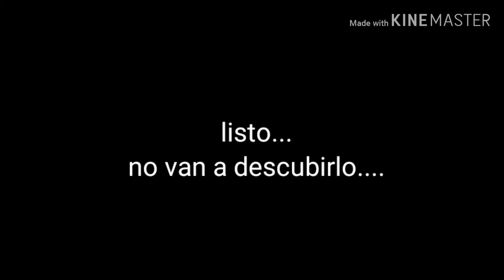HISTORIAS DE DLAGWVY parte 1 Quedate Quieto/Stay Freeze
Aqui una parte de historias de DLAGWVY

¡LLEGO LOS SUBTITULOS EN INGLES! Me costo demasiado hacerlo y veran algunos errores pero eso si.. disfruten este episodio o mejor dicho (la mierda pulida) se viene el remake en mi canal (Butchmurder))
Toda la historia se trata
En chicos que tienen que defenderse de gente
Peligrosa pero no se dan cuenta...que se estan volviendo mas peligrosos que la gente que esta enfrentando.